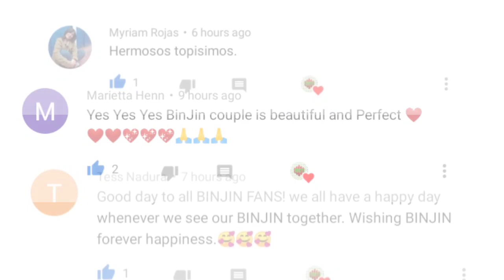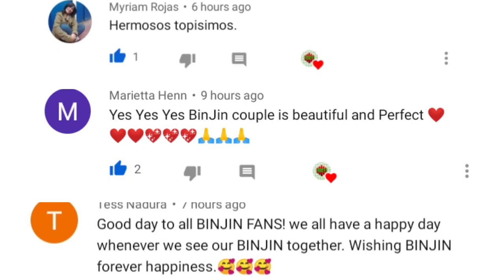HYUN BIN SON YE JIN😍MOST ATTRACTIVE MOMENTS😍